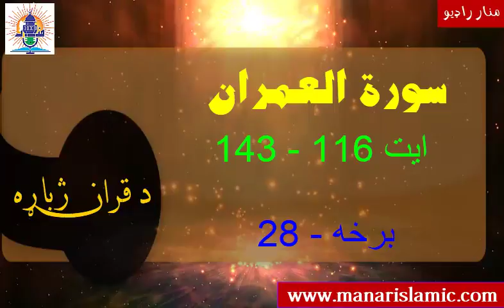Episode#28 - سورة العمران - ایت 116 نه 143 پورې - لفظي( کلمه په کلمه) ترجمه